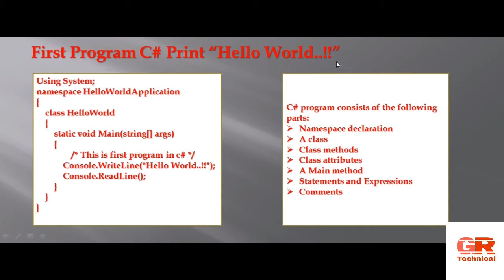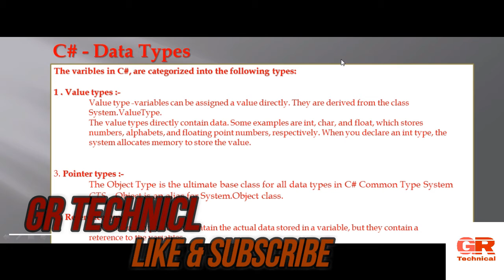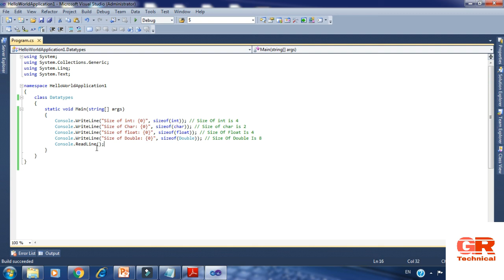Data Types In c# Degree - For Beginners Of C#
This Demo For Data Types Used In C#
How To Find The Data Type Value In Bytes.
Please Watch It And Comment In Comment Box..

LG 80cm (32) HD Ready Smart LED TV At Just Rs.23,999 | Upto Rs.8000 Off on Exchange

Moto Z | Z Play: From Rs.24999 | Additional Rs.3000 off on exchange

HP Core i3 Laptop at just Rs. 27490